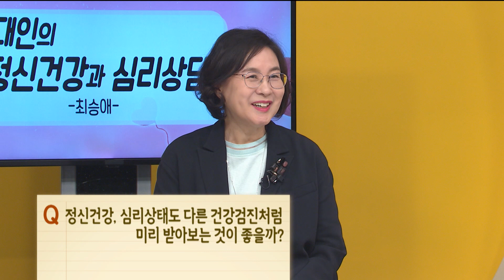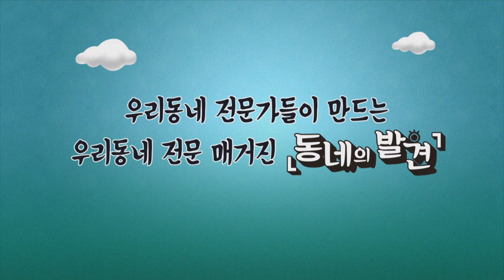동네의발견-현대인의 정신건강/포항 최승애 심리상담센터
연말특집 '내년엔 건강해질거야 1편'
=당신의 마음은 안녕하신가요?=

동네의 발견 시청자들의 마음을 토닥여줄 특강이 시작됩니다.
[현대인의 정신건강] 최승애 / 포항 최승애 심리상담센터